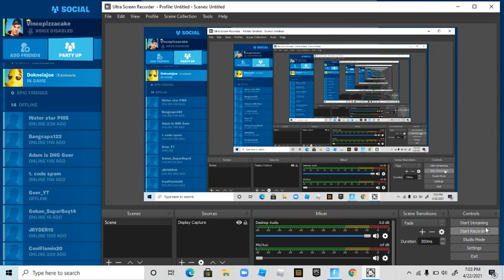Winister chime on fortnite piano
This helps u